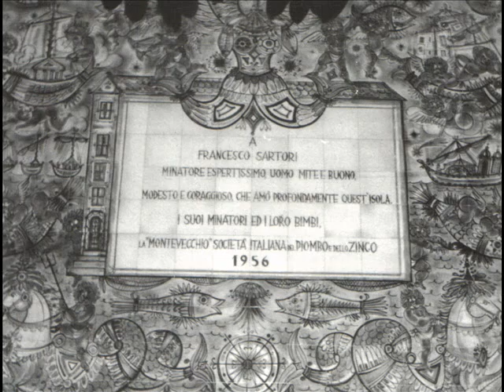Funtanazza Cuore e Vento. by Marino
A TUTTI COLORO CHE L'HANNO AMATA E ANCORA LA AMANO.